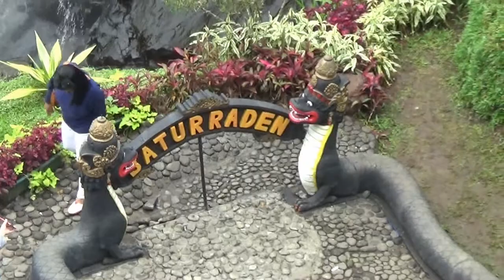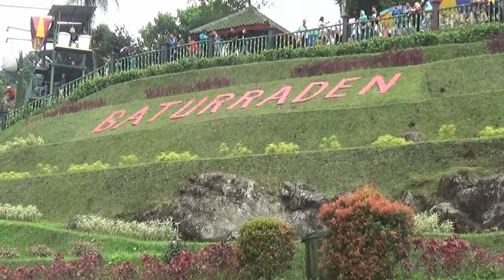030-BATURADEN 2018 LIBUR LEBARAN H+5 masih RAMAI WISATAWAN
Sudah hampir 1 minggu libur Lebaran tempat wisata Baturraden masih ramai dikunjungi wisatawan